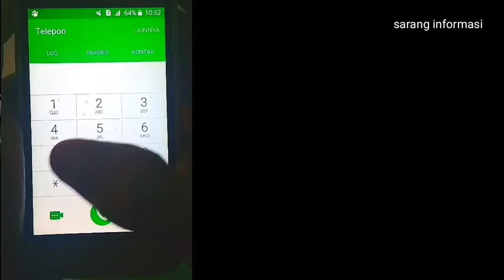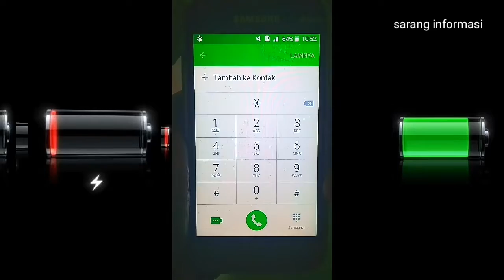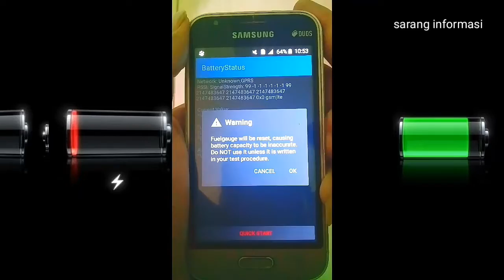Cara mengatasi batre boros di hp android | cara mengatasi batre cepat habis android samsung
Cara mengatasi batre boros di hp android | cara mengatasi batee cepat habis android samsung

Salam ketemu lagi dengan chanel saya sarang informasi
Kali ini saya berbagi tutorial yaitu
Cara mengatasi batre samsung sering drop
Dengan cara mengkalibrasi hp agar hp android tidak mudah drop
Dan fungsi kalibrasi hp samsung yaitu menormalisasikan keadaan batre hp samsung di cas tidak penuh & batre hp samsung sering drop padahal batre masih banyak di atas 40%
Baiklah simak tutorial dan tip ini agar tau bagaimana cara mengatasi batre samsung j2 prime sering drop dan bagaimana cara mengatasi batre boros di android

---komen & like